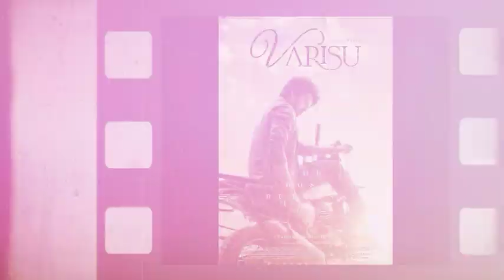Thalapathy 67 New Villain | Varisu, Thunivu, Guardian, Yashoda Trailer, Nitham Oru Vaanam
Thalapathy 67 New Villain | Varisu, Thunivu, Guardian, Yashoda Trailer, Nitham Oru Vaanam | Cinema Trip